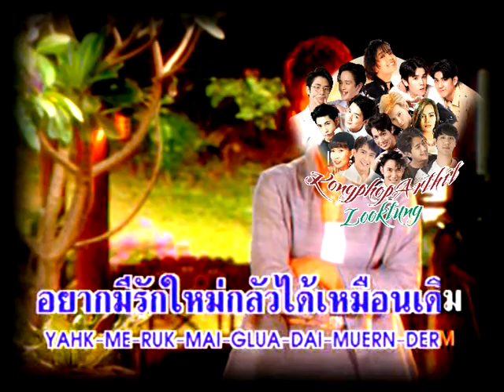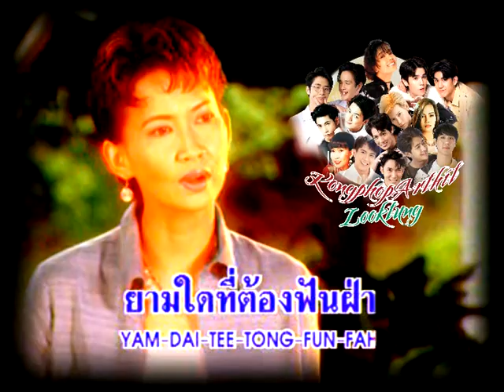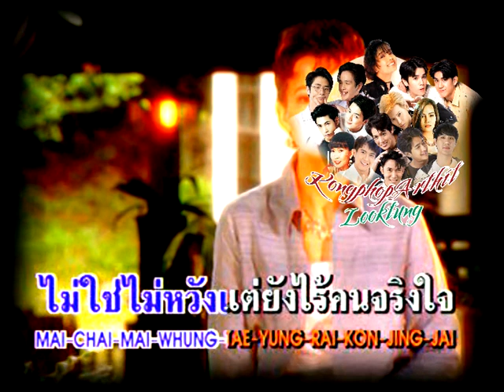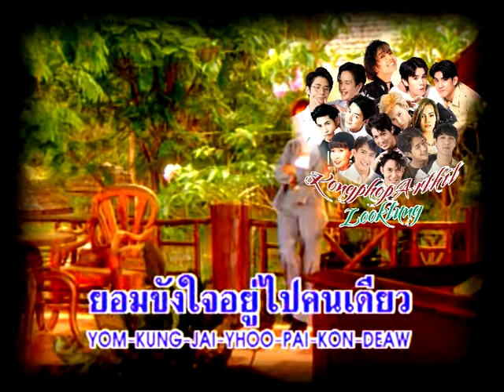กลัวได้เหมือนเดิม ศิรินทรา นิยากร